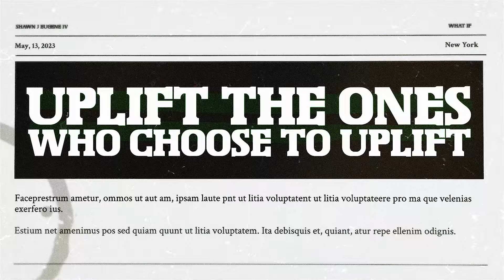Eugene IV, Shawn J. Period - What If (Lyric Video)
What If (Lyric Video)
Song by Eugene IV and Shawn J. Period